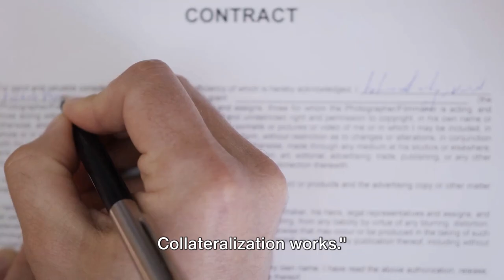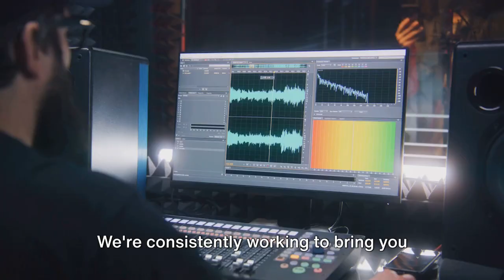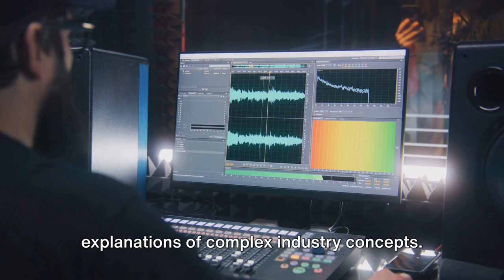Cross Collateralization: The Music Industry's Double-Edged Sword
Cross Collateralization: The Music Industry's Double-Edged Sword by Ent Bizz Nest EBN

OUTLINE:

00:00:00

Introduction to Cross Collateralization

00:00:23

Breaking Down Cross Collateralization

00:01:17

Summarizing Cross Collateralization

00:01:40

Engaging with Our Content